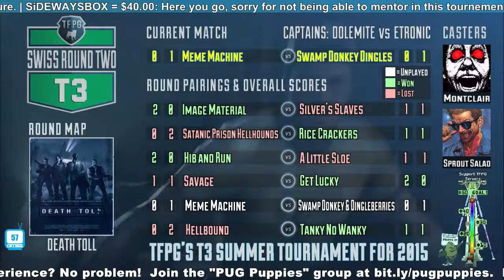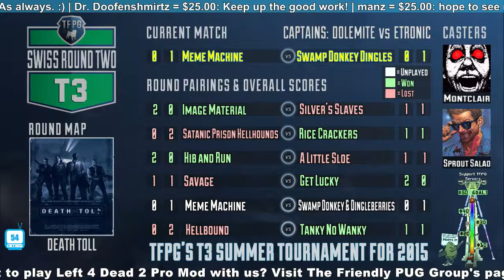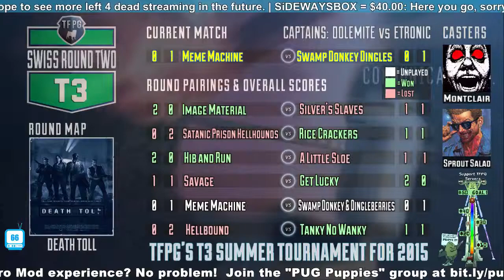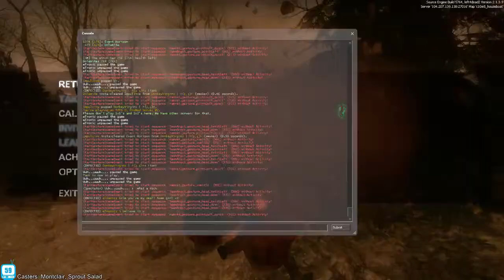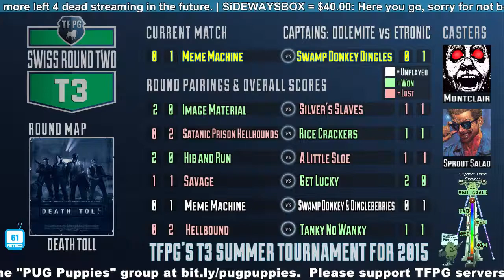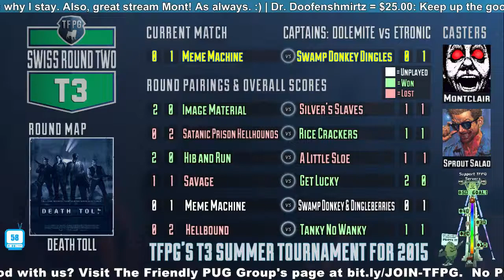TFPG T3 Tournament - Meme Machine vs. Swamp Donkeys (Dolemite vs. eTronic) - Part 2 of 2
Meme Machine vs. Swamp Donkey and the Dingleberries (Dolemite vs. eTronic) - Part 2 of 2 -- Watch live